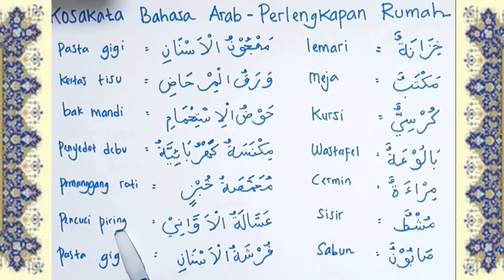KOSAKATA BAHASA ARAB TENTANG PERLENGKAPAN RUMAH / BENDA - BENDA YANG ADA DI RUMAH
Belajar kosakata bahasa arab dan artinya tentang nama - nama benda di rumah. Mufrodat bahasa arab tentang nama - nama benda di rumah.
harakah islamiyah, granada channel, aila tv, kepo bahasa arab, Mustaqiem Al Kierinjiyy, ayo belajar, yufid edu, arab podcasts, ayo belajar bahasa arab, sarah playschool, education world, the rubisam, maknawi channel, gontor tv, abu mirza.